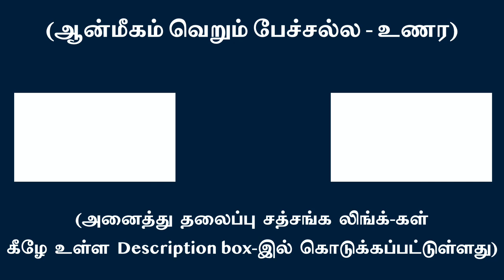நமக்குள் வாழ்வது எது ?